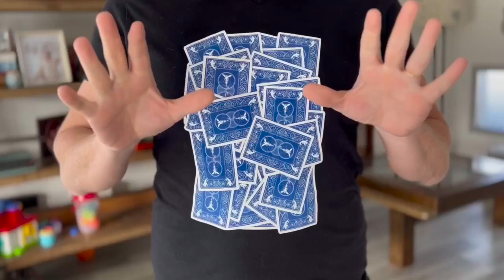Фокус FLIP N PRINT RED by JOTA